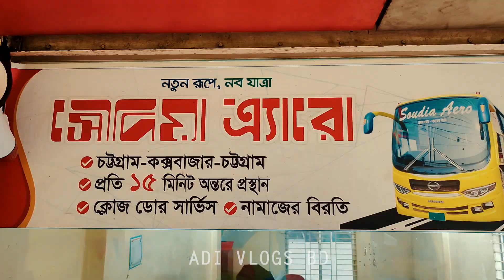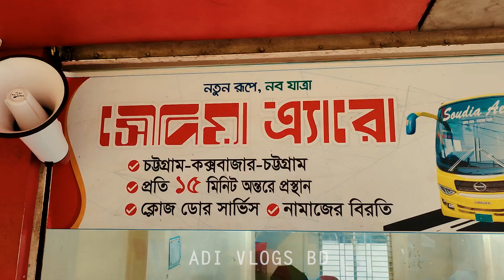Chittagong To Coxs bazar bus Soudia Areo | চট্টগ্রাম টু কক্সবাজার সৌদিয়া এ্যারো বাসে ভ্রমণ অভিজ্ঞতা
চট্টগ্রাম থেকে কক্সবাজার সৌদিয়া এ্যারো পরিবহনের সক টিকেট কাউন্টারের নাম্বার

➡️ চট্টগ্রাম দামপাড়া
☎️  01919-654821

➡️সিনেমা প্যালেস
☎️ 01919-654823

➡️ বহদ্দারহাট মোড়
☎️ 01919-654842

➡️ নতুন ব্রিজ
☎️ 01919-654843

➡️ কক্সবাজার
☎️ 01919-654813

Welcome To ADI VLOGS BD Youtube Channel.
I Am A Bangladeshi  Vloger.